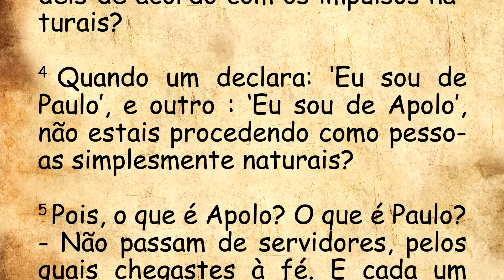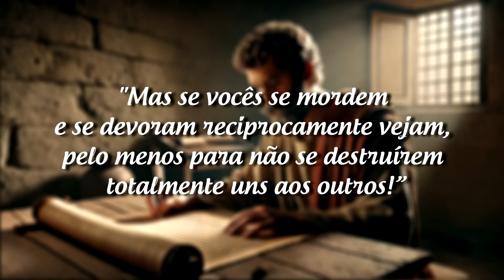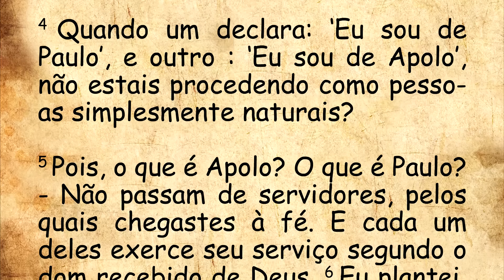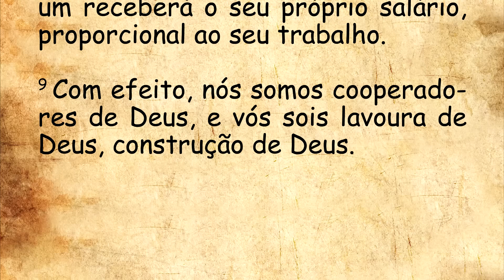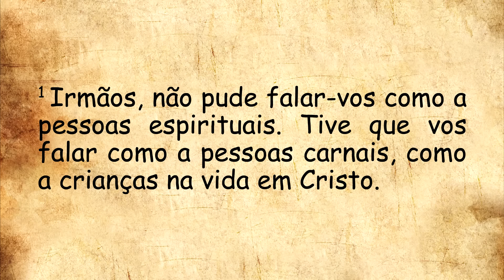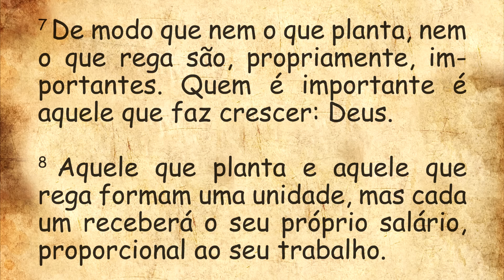DIÁRIO ESPIRITUAL MISSÃO BELÉM - 04/09/2024 - 1 Cor 3,1-9